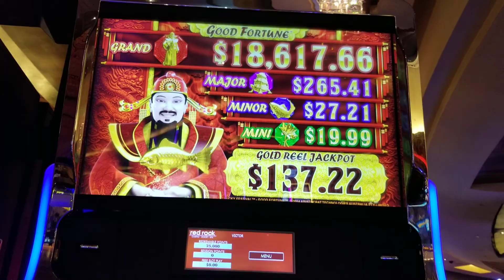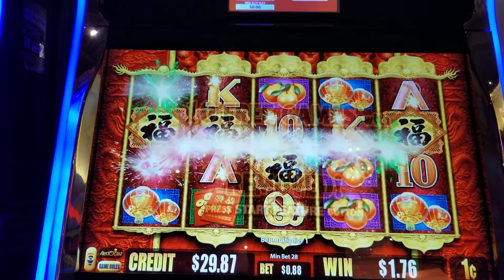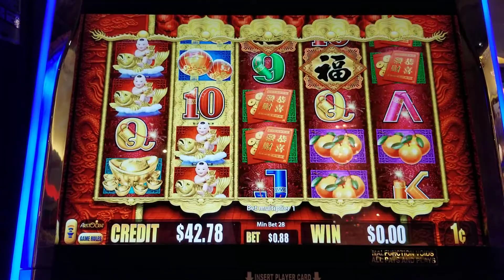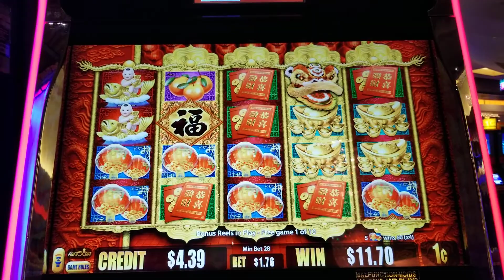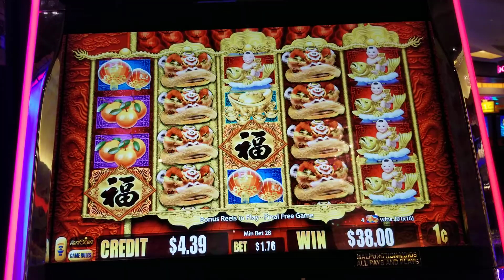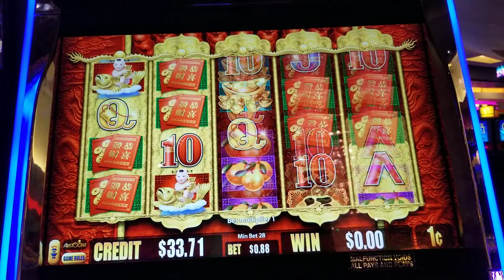Lucky Festival Good Fortune, Live play, Free spins & More free spins.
Playing lucky festival good fortune. I like this game and it has been good to me before. Figured I'd give it a shot!!